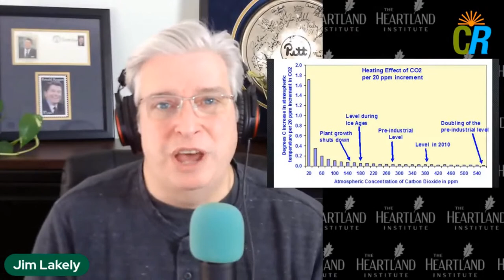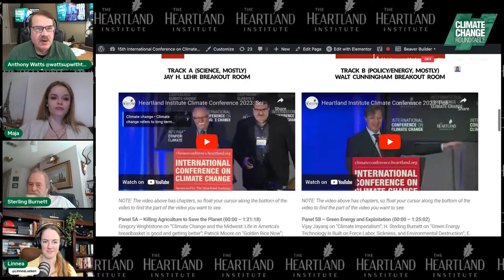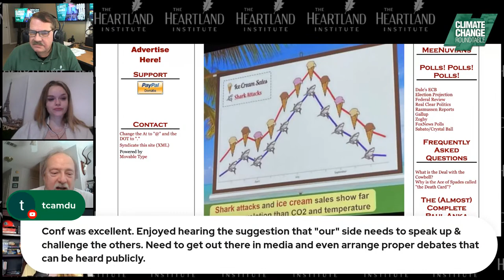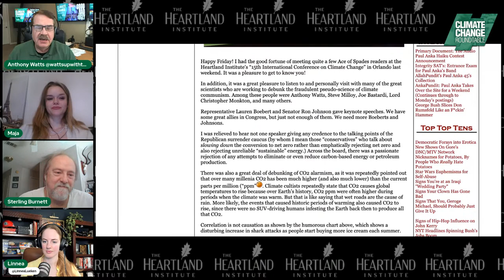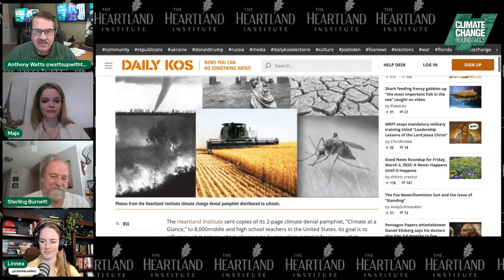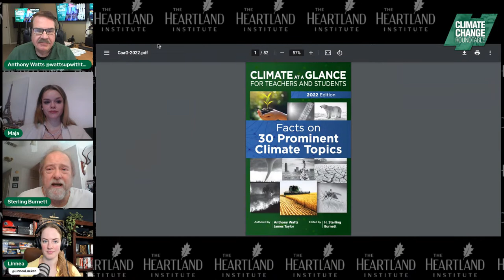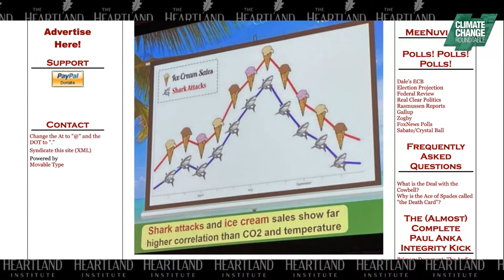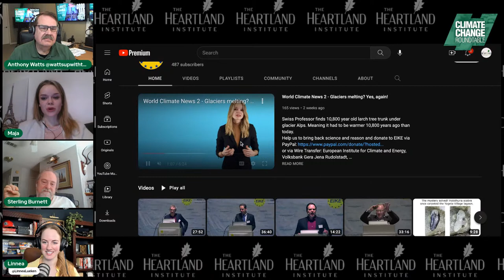Heartland Climate Conference Review: The Good, The Bad, and The Ugly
In episode 53 of Climate Change Roundtable episode of Climate Change Roundtable, we look at the good, the bad, and the ugly things that came in the aftermath of the ICCC15 Climate Conference in Orlando. Spoiler: One of the good things that came out of the conference is the realization that a you woman of style, grace, and intelligence is stepping up to be the “anti-Greta.”

Maja Singewald is from Germany, so this will mark our first “international” edition of CCR. Also, some predictable, yet pretty ugly things came out of the conference too. Some people just “can’t handle the Truth!” We’ll factually impale those folks in a fun way.

Join us at 1PM EST Friday with our host Anthony Watts, and our regular panelists Sterling Burnett, and Linnea Lueken, for what promises to be a raucous and fun show.